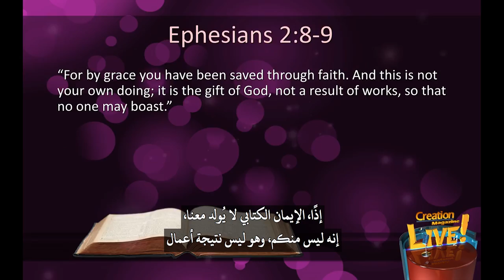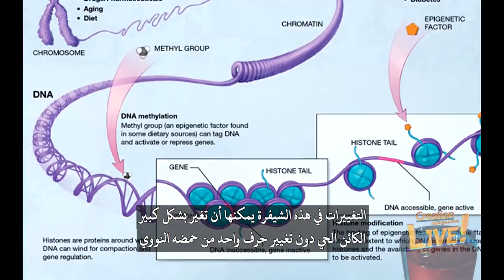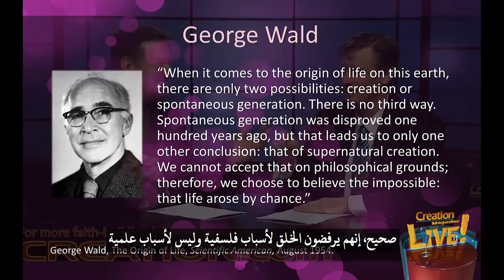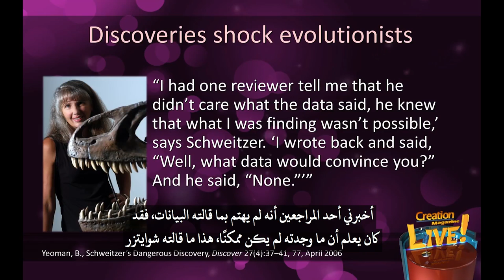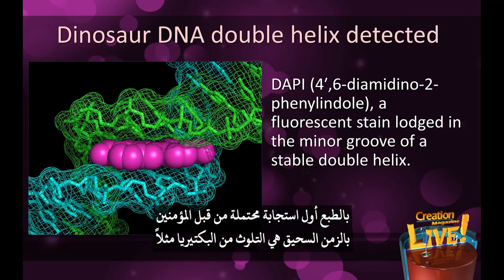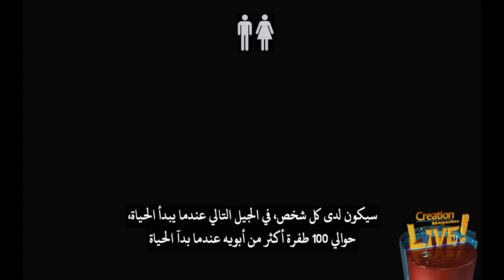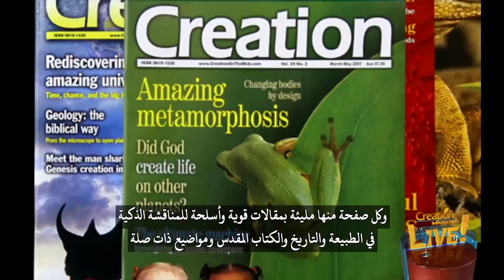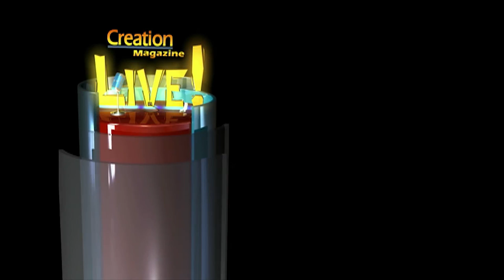مجلة الخلق (٤٥) الإيمان اللاعقلاني للتطور - كل شخص يعيش بالإيمان، والسؤال: هل إيمانك منطقي؟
سنتعمق اليوم في نوع الإيمان المطلوب للتطور. لنبدأ بمراجعة أنواع الإيمان الأربعة وبالمناسبة، هناك طرق أخرى لترتيب كل أنواع الإيمان المختلفة، لكننا تحدثنا عن هذه الأنواع الأربعة، ويمكن أن نسمي أعلى مستويات الإيمان بالإيمان الكتابي.  تصف رسالة أفسس هذا النوع من الإيمان، حيث تقول" لأنكم بٱلنعمة مخلصون، بٱلإيمان وذلك ليس منكم، هو عطية ٱلله ليس من أعمال كيلا يفتخر أحدٌ". إذا الإيمان الكتابي لا ينشأ بسببنا، إنه ليس منكم، وهو ليس نتيجة أعمال. الإيمان المخلص هو هبة من الله.
النوع أو المستوى التالي من الإيمان هو الإيمان البشري. وهو النوع الذي يمتلكه الجميع إنه الإيمان المضمون بالأدلة أو التجارب. مثلا، يكون لديك إيمان مضمون عندما تذهب إلى مطعم وتتناول الطعام الذي يضعونه أمامك، وأنت مؤمن بأنه لن يقتلك. يمكننا ذكر أن هذا النوع من الإيمان يرتبط بعلم الدفاع المسيحي؛ أي تقديم دفاع منطقي عن الحقائق الكتابية. لكن علم الدفاع المسيحي يتجاوز الإيمان البشري. إنه يشمل بشكل نشط جمع الأدلة لإظهار أن أقوال الله والأحداث المسجلة في الكتاب المقدس منطقية وصحيحة. ويمكننا أن نسميه الإيمان المنطقي. إنه نوع مختلف من الإيمان بعض الشيء، وغير مشمول مع الأنواع الأربعة التي نتناولها اليوم.
والإيمان الأعمى هو النوع التالي من الإيمان وهو تصديق المجهول. لا يوجد دليل أو تجربة تبرر هذا النوع من الإيمان، ويتم تصوير المسيحيين غالبا على أنهم يمتلكون هذا الإيمان. يعتقد معظم غير المسيحيين أننا نترك أدمغتنا عند باب الكنيسة ونتجاهل المنطق والعقل، وأن هذه هي المسيحية تماما وهذا خطأ.
والنوع الرابع هو الإيمان اللاعقلاني وهو أدنى مستوى من الإيمان. يتم تعريفه على أنه الإيمان بشيء رغم أن الأدلة ضده. فهو إذا يأتي بعد الإيمان الأعمى، فمع الإيمان الأعمى يتم تجاهل الأدلة، لكن مع الإيمان اللاعقلاني، أنت على دراية بالأدلة، ولست أعمى عنها، لكنك تؤمن بعكس ما تشير إليه الأدلة. في الحلقة السابقة ذكرنا مارك توين، المؤلف الشهير الذي كتب “الإيمان هو تصديق ما تعرف أنه ليس كذلك” وهذا هو الإيمان اللاعقلاني، أنت تعرف شيئا، لكنك تؤمن بعكسه. على سبيل المثال، إذا كنت تقف على حافة جرف أنت تعلم أن الهواء لن يحمل ثقل الإنسان ومع هذا تأخذ خطوة للأمام مؤمنا أنك -بطريقة ما- لن تسقط لموتك المحتم. هذا جنون! ومع هذا فإن هذا النوع من الإيمان هو الطريقة الأكثر دقة لوصف الإيمان المطلوب للتطور.
تشير الملاحظات العلمية إلى اتجاه معين وأنصار التطور يؤمنون بعكسه. هذا صحيح، وأحد هذه الاتجاهات هو أصل الحياة. وغالبا ما يسمى بالتولد التلقائي أو التطور الكيميائي. ويؤمن أنصار التطور- بكل قلوبهم -بأن الحياة نشأت من مواد كيميائية لم تكن حية، بينما العلم، من ناحية أخرى، لم يظهر أبدا أن هذا هو الحال في الواقع. هناك أدلة علمية ضخمة لتأكيد واحدة من أهم البديهيات في علم الأحياء، هي أن كل الحياة تأتي من حياة موجودة مسبقا. ويعود هذا إلى التجارب التي أجراها فرانشيسكو ريدي، وهو فيزيائي إيطالي، حيث أثبت أن النغفة تأتي من الذباب الحي وليس من اللحوم الباطلة كما كان يعتقد على نطاق واسع في ذلك الوقت. كان ذلك انتكاسة خطيرة بالنسبة لمعتقد فرضية التولد العفوي، لكن فيما بعد عندما تم اكتشاف البكتيريا اعتقد مؤمنو فرضية التولد العفوي أن الكائنات الحية الدقيقة قد تنشأ من اللاحياة. وبالطبع تم دحض هذه الفكرة من قبل العالم الكبير المؤيد للخلق لويس باستور، الذي أثبت أن البكتيريا يمكن أن تأتي فقط من البكتيريا الحية. عندما أبلغ باستور عن نتائجه أمام الأكاديمية الفرنسية، أعلن بثقة أنه لن تتعافى عقيدة التولد العفوي من الضربة المميتة لهذه التجربة البسيطة. فلا يوجد ظرف معروف يمكن فيه تأكيد أن الكائنات المجهرية دخلت العالم بدون جراثيم، وبدون أسلاف يشبهونهم. باستور لم يحلم أبدا بأن الأفكار التطورية غير الموثوق فيها على نطاق واسع (في ذلك الوقت) أفكار تشارلز داروين الذي عاش في نفس الوقت وقام قبل ذلك ببضع سنوات فقط بنشر كتابه الشهير أصل الأنواع، أنها في يوم من الأيام سوف تصبح مقبولة على نطاق واسع من قبل المجتمع العلمي، مما قام بإحياء فرضية التولد العفوي. يقول بعض الناس أن ما قصده باستور بالتولد العفوي لا علاقة له بالتطور الكيميائي. حسنا هذا ليس صحيحا، والتطوريون الواعون يعرفون هذا. في كتابه (أصول الحياة)، قال التطوري سيريل بونامبيروما التالي:" ربما، من المفارقات أننا نخبر طلاب علم الأحياء المبتدئون عن تجارب باستور باعتبارها انتصارا العقل على التصوف". ومع ذلك، نعود إلى التولد العفوي، وإن كان بمعنى أكثر دقة وعلمية، التطور الكيميائي. ما الذي يقوله هنا؟ يقول العلم، الحياة تولد الحياة. أي أن الحياة لا تأتي من اللاحياة. لكن ما الذي يؤمن به التطوريون؟ إنهم يؤمنون بعكس ذلك تماما، وهذا هو الإيمان اللاعقلاني. عالم التطور الشهير جورج والد، الذي فاز بجائزة نوبل للسلام في العلوم، قال التالي:" عندما يتعلق الأمر بأصل الحياة على هذه الأرض، هناك احتمالان فقط إما الخلق أو التولد العفوي. ليس هناك احتمال ثالث. التولد العفوي تم دحضه قبل مائة عام، لكن هذا يقودنا إلى استنتاج آخر وهو الخلق الخارق. لا يمكننا قبول ذلك لأسباب فلسفية، ولذلك نختار أن نصدق المستحيل: أن الحياة نشأت عن طريق الصدفة! إنهم يرفضون الخلق لأسباب فلسفية وليس لأسباب علمية. إنه رفض لاعقلاني! يحاول أنصار التطور جاهدين التهرب من العلم بأشياء مثل تجربة ميلر ويوري، لكنها تجربة أنتجت فقط الأحماض الأمينية وكانت أنواع خاطئة من الأحماض الأمينية على أي حال، ولم تقترب بأي شكل من إنتاج حياة. والاستنتاج المعقول والأكثر منطقية هو أن شيئا ما فوق القوانين الطبيعية: أن شيئا خارقا يجب أن يكون شارك في خلق الحياة، وهذا إيمان منطقي. إيماننا نحن منطقي.
شاهد المزيد في فيديو هذه الحلقة.